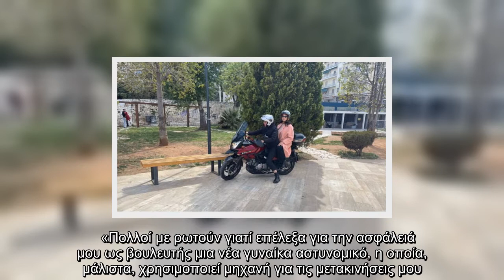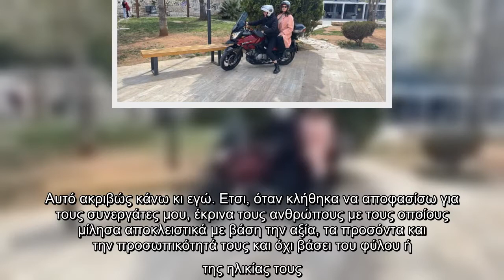Η Νόνη Δούνια εξηγεί γιατί επέλεξε να έχει στο πλευρό της γυναίκα αστυνομικό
Ο κανόνας θέλει άνδρες να αναλαμβάνουν τη φύλαξη και τη συνοδεία πολιτικών και γενικότερα σημαντικών προσώπων. Εξαίρεση ωστόσο αποτελεί η βουλευτής Α’ Πειραιώς και Νήσων της Ν.Δ., , που έτσι κι αλλιώς διακρίνεται για τις κοινωνικές δράσεις και παρεμβάσεις της και βεβαίως πρωτοπορεί και στο συγκεκριμένο ζήτημα, καθώς έχει επιλέξει για τη φύλαξή της μια γυναίκα αστυνομικό. Η Γεωργία-Αννα Αντωνοπούλου αποτελεί τον φύλακα άγγελο της Νόνης Δούνια και μάλιστα οι δυο τους έχουν επιλέξει να κινούνται με μοτοσυκλέτα μεγάλου κυβισμού, αποκλίνοντας, εκτός των άλλων, και από το μοτίβο των πολυτελών αυτοκινήτων που χρησιμοποιεί η πλειονότητα των «300» της Βουλής.    «Πολλοί με ρωτούν γιατί επέλεξα για την ασφάλειά μου ως βουλευτής μια νέα γυναίκα αστυνομικό, η οποία, μάλιστα, χρησιμοποιεί μηχανή για τις μετακινήσεις μου. Το ερώτημα είναι: Γιατί όχι; Και γιατί εν έτει 2021 να εξακολουθεί να εκπλήσσει μια τέτοια επιλογή;», δηλώνει η όμορφη βουλευτής -στο Secret των Παραπολιτικών και την Σάσα Σταμάτη ...